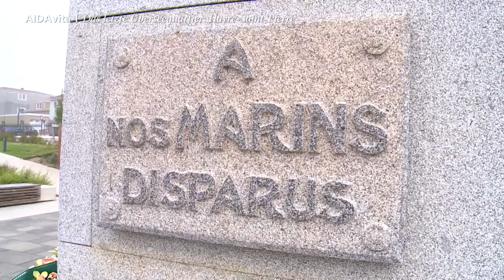Prime Time Magazin #119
Komm mit an Bord und erlebe: AIDAvita in Kanada, aber gleichzeitig in Frankreich; unsere Gastkünstlerin Gloria Glamour und kleine Erklärungen der Kids auf großer Bühne. Viel Spaß dabei!